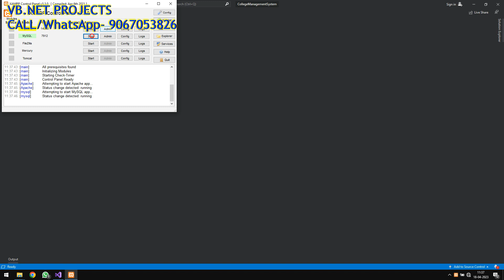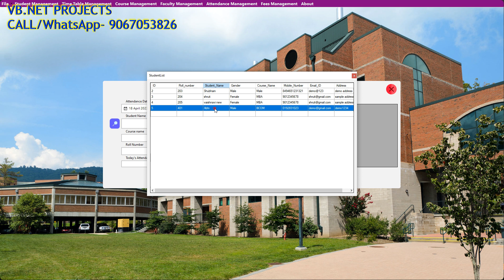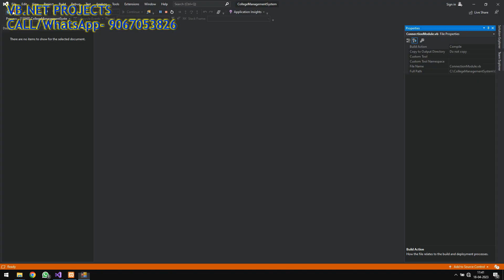College Management System | VB.net | MS ACCESS | BCA PROJECTS | SOURCE CODE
If you would like to buy this project then kindly inform me with the following:-

Prices for the project may differ and negotiable as per buyer's requirement!
I have all the projects like :-
1.   Advanced Hospital Management System
    2.   Banking Software
    3.   Banking System
    4.   Bus Ticketing  system
    5.   Crime File Management System
    6.   Digital Signage
    7.   Ebilling
    8.   Eproperty
    9.   Financial Management System
    10.  Hospital Management System
    11.  Morpheus Soft abstract.
    12.  Offline Examiner
    13.  Oil Palm Finance System
    14.  Online banking System
    15.  Bank salary system ( VB & MS Access )
    16.  Baroda Cricket Association ( ASP  & MS Access )
    17.  BCA Information System ( VB & Oracle )
    18.  BOOK STORE SYSTEM ( ASP & MS Access)
    19.  Bus Online Reservation System ( ASP & Oracle )
    20.  COMPUTER CENTER INFORMATION SYSTEM ( VB & Oracle )
    21.  Courier Service  Systems( VB & Oracle )
    22.  E-Banking System ( ASP & Oracle )
    23.  Employees Details System(VB & MS Access)
    24.  Gas Inventory Management System ( VB & MS Access )
    25.  GAS AGENCY SYSTEM ( VB & Oracle )
    26.  MARRIAGE BUREAU SYSTEM ( VB & MS Access )
    27.  OFFICE MANAGEMENT SYSTEM ( VB & MS Access )
    28.  ONLINE HOTEL BOOKING SYSTEM ( ASP & Oracle )
    29.  ONLINE TICKET BOOKING FOR MULTIPLEX THEATER (ASP & Oracle )
    30.  VEHICLE  REGISTRATION  AND  INSURANCE  SYSTEM ( VB & MS Access )
    31.  Auction System ( ASP & Oracle )
    32.  Criminal Identification System ( VB & Oracle )
    33.  Hardware Purchase & Sales System ( VB & MS Access )
    34.  Railway Reservation System ( VB & MS Access )
    35.  LIC MANAGEMENT ( VB & MS Access )
    36.  Computer Institute Management System ( VB & Oracle )
    37.  Supermarket inventory Management System ( VB & MS Access )
    38.  Blood Bank ( VB & SQL Server)
    39.  stock monitoring system (Vb & MS Access)
    40.  College Attendence Management system (Vb & MS Access)
    41.  New Bank Project (Vb & MS Access)
    42.  Blood Bank Project (Vb & MS Access)
    43.  Cable OPerating Management System (Vb & MS Access)
    44.  Fitness center management System (Vb & MS Access)
    45.  Order Processing System (Vb & MS Access)
    46.  School Payroll System (Vb & MS Access)
    47.  security gaurd force management (Vb & MS Access)
    48.  AUTO-MOBILE  SERVICE STATION ( VB & Oracle )
    49.  BATA STORE BILLING SYSTEM (Vb & MS Access)
    50.  Book Stoll Management System (Vb & MS Access)
    51.  Bus TICKET HANDELING SYSTEM (Vb & MS Access)
    52.  College management System ( VB & Oracle )
    53.  COSTING SYSTEM ( VB & Oracle )
    54.  Courier Serviece Management System  ( VB & Oracle )
    55.  Cyber Cafe Management System (Vb & MS Access)
    56.  DENTAL HOSPITAL MANAGEMENT System (Vb & MS Access)
    57.  Electricity Billing system (Vb & MS Access)
    58.  Gas Agency System ( VB & Oracle )
    59.  Hostel Management System ( VB & Oracle )
    60.  Wholesale Inventory SYSTEM (Vb & MS Access)
    61.  MARKET SURVEY SYSTEM OF MARUTI UDYOG LIMITED (Vb & MS Access)
    62.  Marketing and Sales System ( VB & Oracle )
    63.  Marriage Bureau System (Vb & MS Access)
    64.  Medical Store Inventory System ( VB & Oracle )
    65.  Multiplex Management System (Vb & MS Access)
    66.  Online Chat System ( VB & Oracle )
    67.  Online Examination System ( VB & Oracle )
    68.  Population Census Of  India (Vb & MS Access)
    69.  Sales management system (Vb & MS Access)
    70.  Space Management System (Vb & MS Access)
    71.  Daily Booking Service For Travelling (Vb & MS Access)
    72.  Post Office Management System (Vb & MS Access)